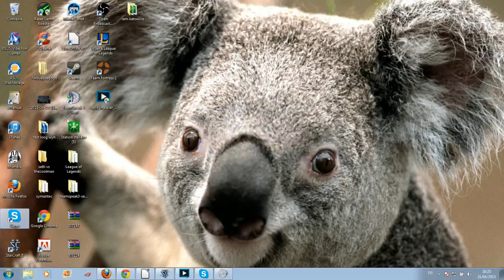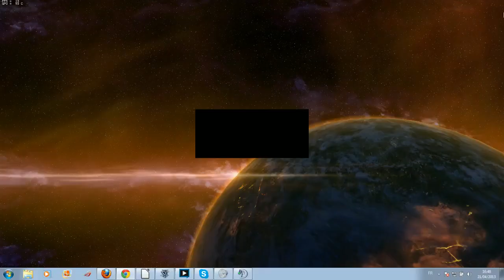[WyN Tournament #17] NoTaKorean vs kikila-TvZ- Heart of the Swarm Replay [FR]